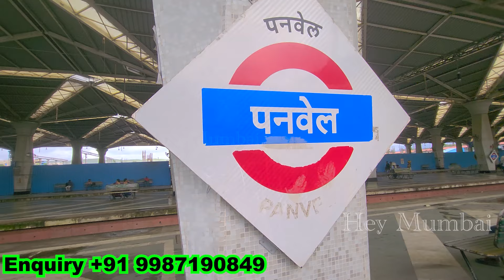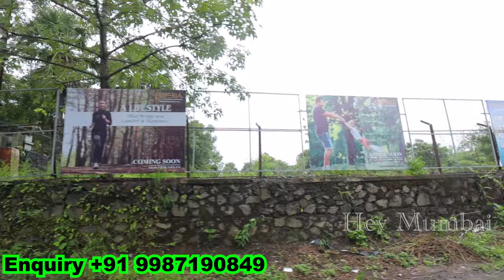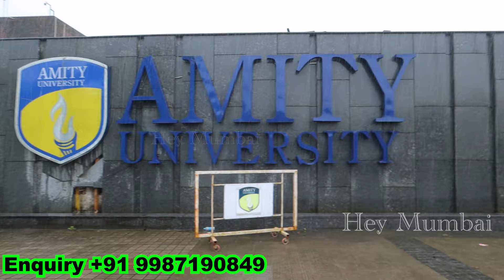पनवेल में घर खरिदो सिर्फ Rs51000/- देकर | budget home 1BHK Panvel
This video is about an affordable segment project which is located at panvel

I have a cover full project with flat and excellent view.

If you like the project you can directly contact them , number is mention in the video
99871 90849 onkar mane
Sai View CHS, Plot No. 82 & 83 Sector 17, Khandeshwar Station Road, Motha Khanda Panvel, Navi Mumbai, Maharashtra 410206, India